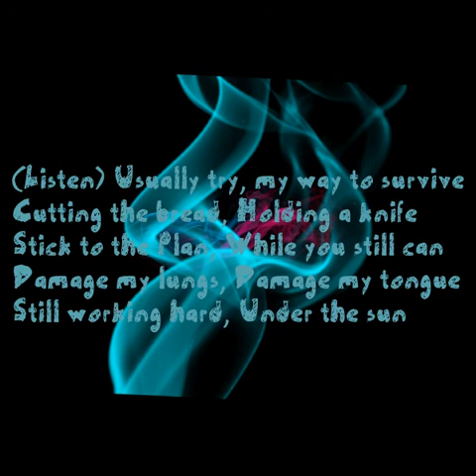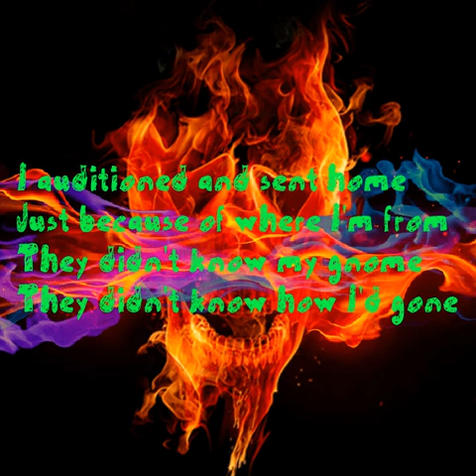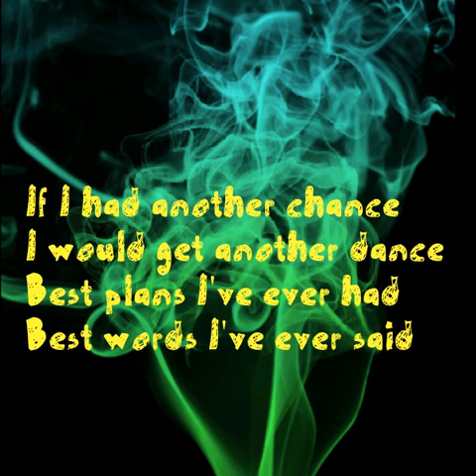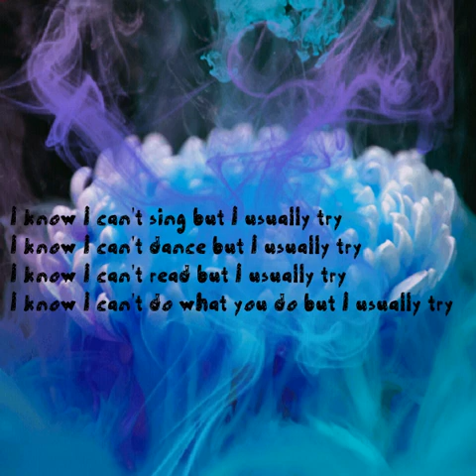COLD-THE PRIEST (Official Lyric Video)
Abeezyfunraizer still Thanks to everyone who has made this video happen..struggling in life doesn't mean you're not somewhere it means you have been through a lot..and you're now  almost there